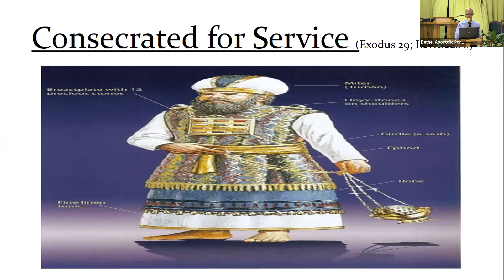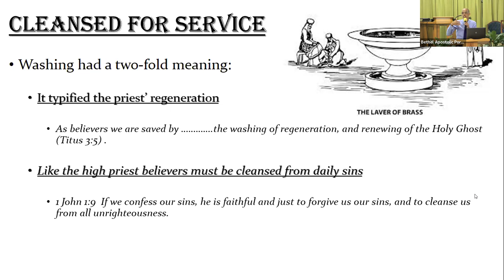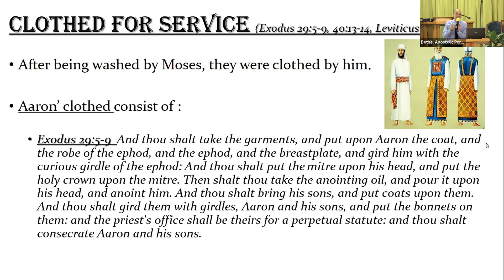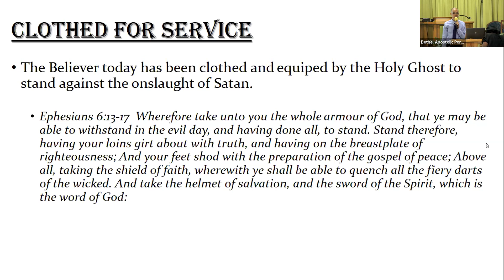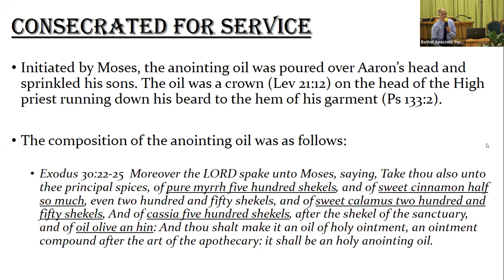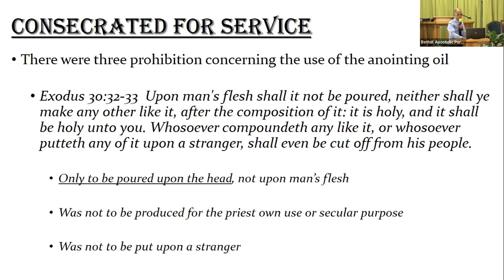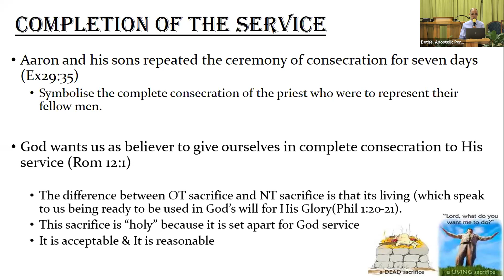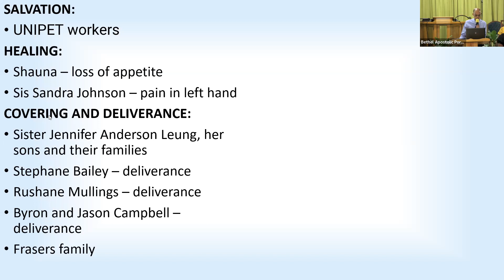Bethel Apostolic Portmore - "Consecrated for Service" [3-May-2022]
Bible Study in Sanctuary and via Zoom Meetings
Teacher: Pastor Romano Willis - "Consecrated for Service"

Host Pastor: Overseer Romano Willis